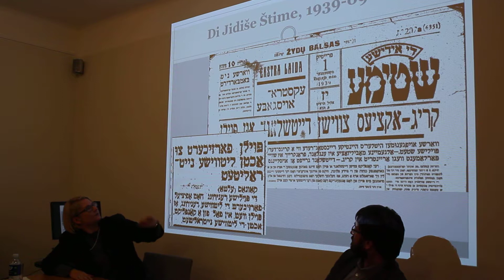Eglė Bendikaitė, 1939-1940 metų aktualijų atspindžiai Lietuvos žydų spaudoje ir jos paraštėse 2d.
Tai paskutinė dvyliktoji Sugiharos fondo Diplomatai už gyvybę 2017 metais vyksių paskaitų ciklo, pavadinto „Šiaurės Kasablankos akademija“, skirto 1939 – 1940 m periodo analizei Lietuvos ir tarptautiniame kontekste paskaita. Šiaurės Kasablankos akademijoje paskaitas skaitė žinomi istorikai ir diplomatai: Egidijus Aleksandravičius, Alfonsas Eidintas, Saulius Sužiedėlis, Rimantas Miknys, Andžej Pukšto, Šarūnas Liekis ir kiti.

Projektą iš dalies finansuoja Lietuvos kultūros taryba ir Lietuvos Respublikos kultūros ministerija

Paskaitų ciklu koncentruojamasi į 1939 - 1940 m. Lietuvos istorijos laikotarpį, kuomet vasario 16-osios Lietuva išgyveno paskutines savo laisvės akimirkas. Tačiau dramatiška jos baigtis ypatingai gerai išryškino kokiomis vertybėmis ši valstybė vadovavosi ir jas gynė: pagarba žmogaus laisvei ir orumui, parama esančiam bėdoje, žmogaus teisių užtikrinimas ir pagalbos teikimas. Visuotinai yra žinoma, jog Japonijos konsulas Čiunė Sugihara sykiu su Nyderlandų konsulu Janu Zwartendijku Kaune 1940 m. vasarą išduodami kelionei reikalingus dokumentus išgelbėjo kelis tūkstančius žmonių gyvybių, tačiau iki šiol nėra nuodugniau išanalizuota Lietuvos kaip valstybės situacija ir pozicija, o juk karo pabėgėliams šalis teikė būsto, maitinimo, aprangos ir pan. paramą, stengėsi užtikrinti įmanomai geresnes gyvenimo sąlygas. Lietuvos politikai ir diplomatai buvo aktyvūs šiuose procesuose stengdamiesi juos teigiamai įtakoti, pvz. Lietuvos konsulatų veikla Vilniuje ir Klaipėdoje, ambasadų veiksmai pirmiausiai Berlyne, Londone ir Maskvoje. Toks dar neatskleistas kontekstas paskaitų ciklo metu atskleis iš tiesų buvusį ir kiek kitaip vasario 16-osios Respublikos pabaigą interpretuoti leidžiantį pasakojimą.